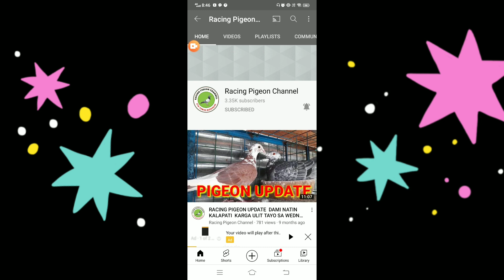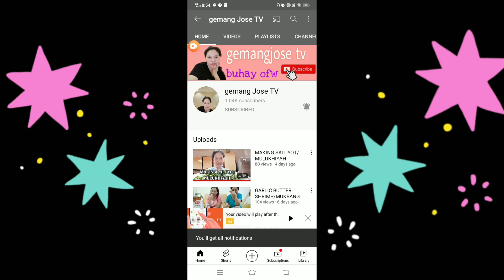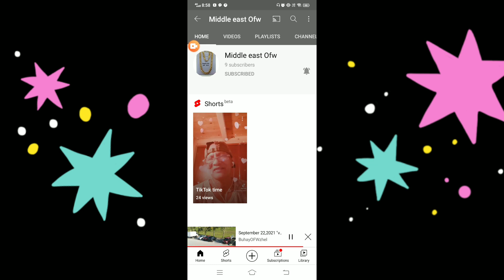Tagalog song "Nobela"covered by Buhayofwzhel with Mega love shout out